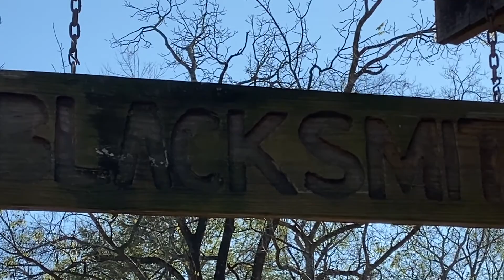VIRGO - Visual Poem By LaMar